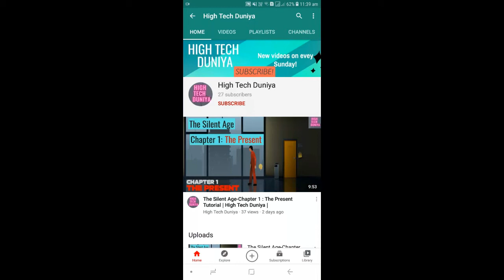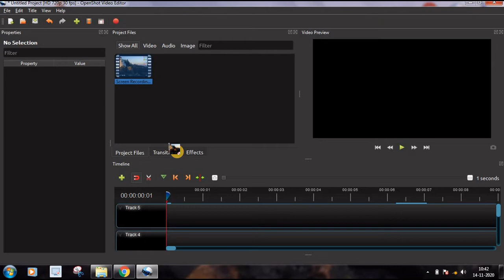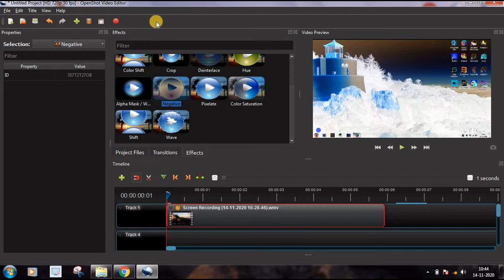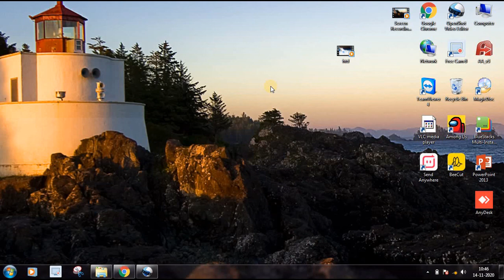Convert original video into negative video | High Tech Duniya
HELLO GUYS !!!😊
WELCOME BACK TO ANOTHER VIDEO FROM HIGH TECH DUNIYA
In this video I have shown you how to Convert original video into negative video in PC/ laptop.